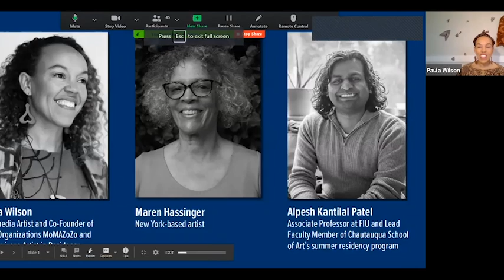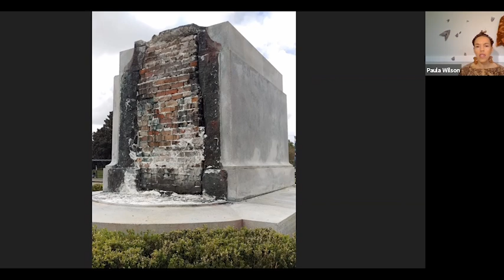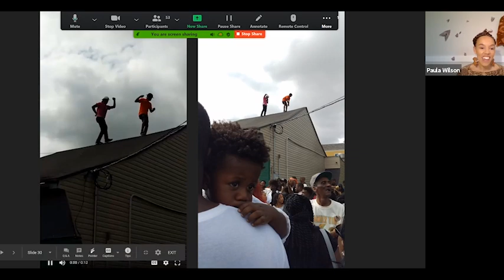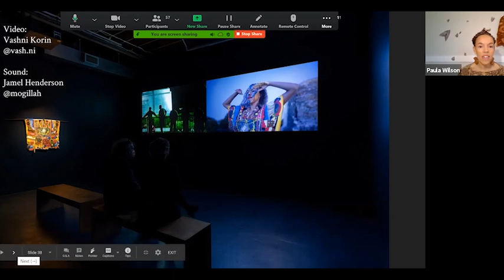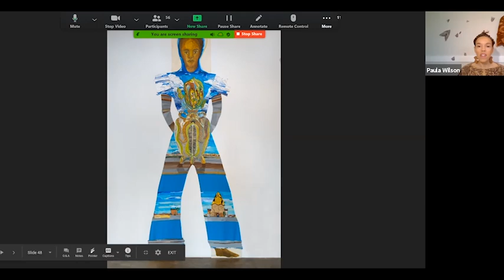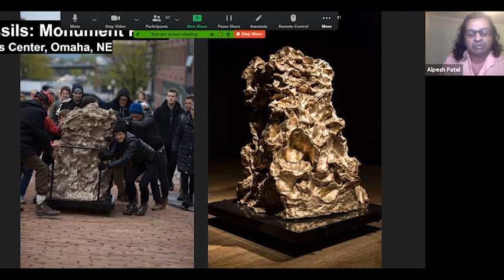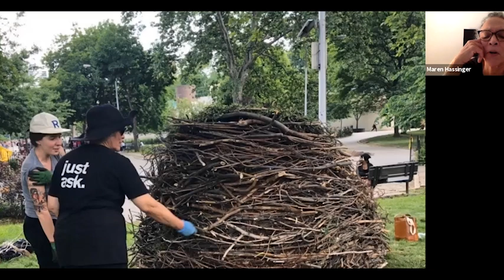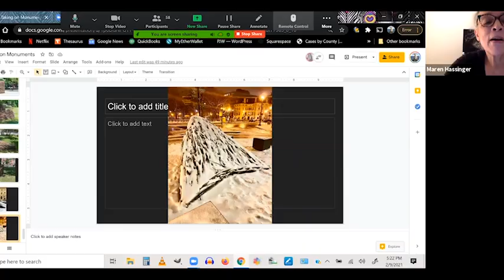Taking on Monuments: Virtual Roundtable with Paula Wilson & Maren Hassinger | Feb. 2021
Listen to a conversation with artists Paula Wilson and Maren Hassinger as they take on monuments. This virtual roundtable investigates how the artists' respective site-specific and performance works reflect the moment with daring, emotional, and artist-driven expressions. Drawing our attention to the now, this conversation, moderated by Alpesh Kantilal Patel, sets its sights on the nature of monuments in art.

Learn more about Paula Wilson's show On High at Locust Projects, on view Nov. 21 - Feb.